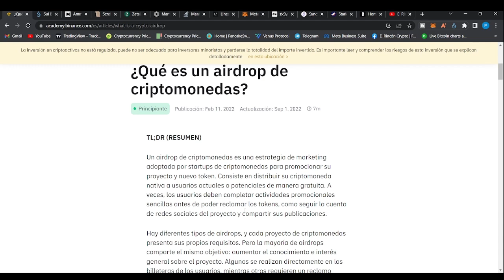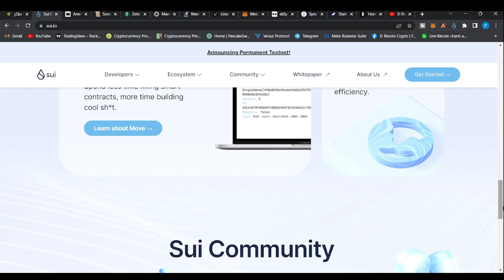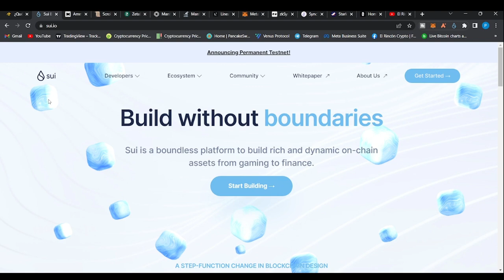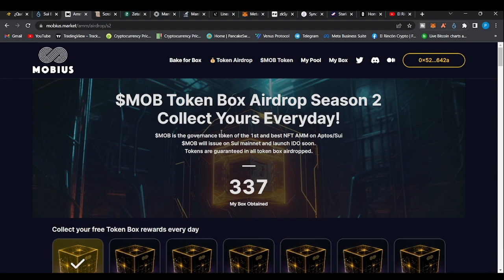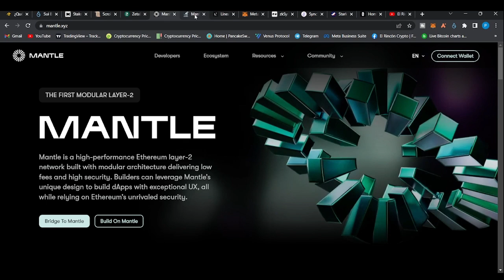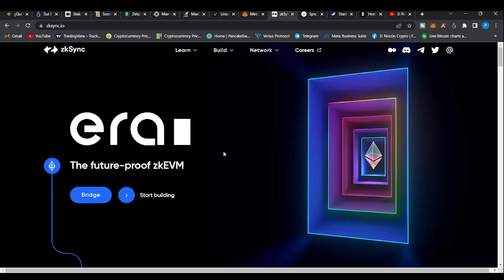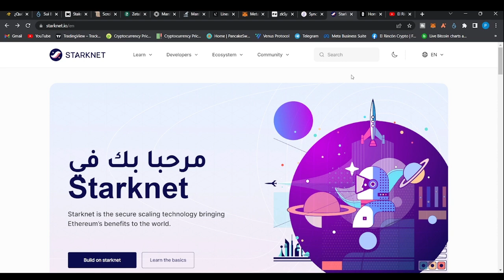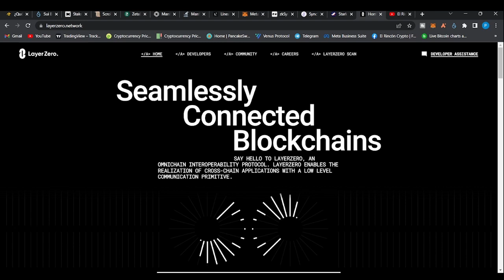TOP AIRDROPS para tener en cuenta en ABRIL 2023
Te explico que AIRDROPS puedes participar para ganar miles de dolares los proximos meses

El Rincon Crypto,
bitcoin
bitcoin al dia
bitcoin hoy
bitcoin y criptos
bitcoin miner
bitcoin en español
bitcoin bank
bitcoin core
bitcoin en vivo
bitcoin live
bitcoin noticias
bitcoin como funciona
bitcoin trader
bitcoin analisis
bitcoin analysis
bitcoin arbitrage
bitcoin analisis hoy
bitcoin ahora
bitcoin al dia de hoy
bitcoin animado
analisis bitcoin
abc bitcoin
analisis bitcoin hoy
app bitcoin
arte bitcoin
about bitcoin and how it works
atm bitcoin
analysis bitcoin
bitcoin blast
bitcoin bottom
bitcoin beach el salvador
bitcoin beach
bitcoin billionaire
bitcoin bank como funciona
bitcoin bolivia
bitcoin bounce
bukele bitcoin
bank bitcoin
buy bitcoin
billionaire bitcoin
bitcoin bitcoin cancion
brasil bitcoin
bitcoin cae
bitcoin cash
bitcoin catchers
bitcoin crypto
bitcoin code
bitcoin chocquibtown
bitcoin city
comprar bitcoin
chocquibtown bitcoin
bitcoin documentary
bitcoin daily
bitcoin documental
bitcoin directo
bitcoin delox
dalas bitcoin
documental bitcoin
dominguero bitcoin
damian kuc bitcoin
davinci bitcoin
bitcoin era
bitcoin el salvador
bitcoin explained